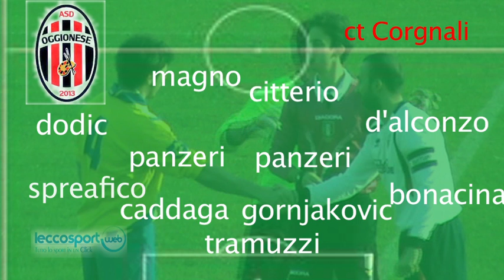Calcio 3^ Categoria, Oggionese vs Oratorio Bulciago 3-0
Al "De Coubertin" l'Oggionese piega l'Oratorio Bulciago e balza al comando della classifica del girone lecchese di Terza categoria.